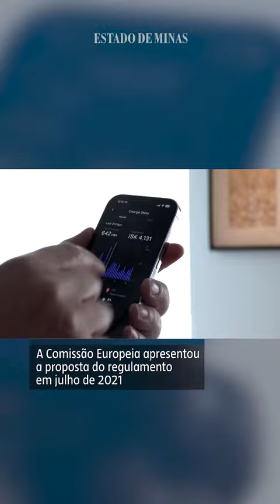Europa só venderá carro elétrico a partir de 2035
Foi aprovada lei que proíbe a venda de veículos novos com motores a gasolina e diesel na Europa a partir de 2035. O projeto, aprovado pelo Parlamento Europeu nesta terça-feira (14/2), recebeu 340 votos a favor, 279 contrários e 21 abstenções

Este é o primeiro acordo concreto relacionado com o chamado ‘pacote climático’ europeu. Este planejamento busca reduzir as emissões de gases do efeito estufa da União Europeia em pelo menos 55% até 2030 em comparação com as emissões de 1990.